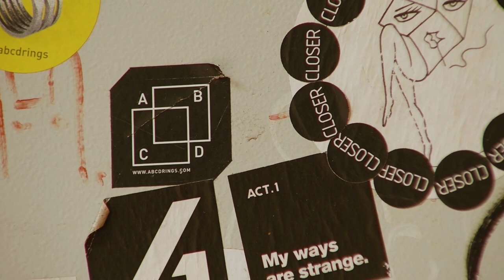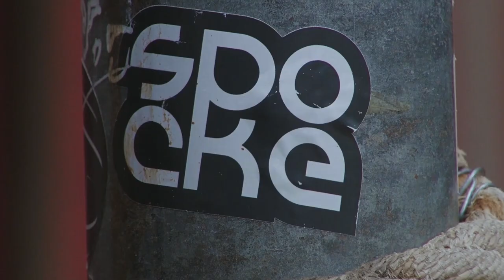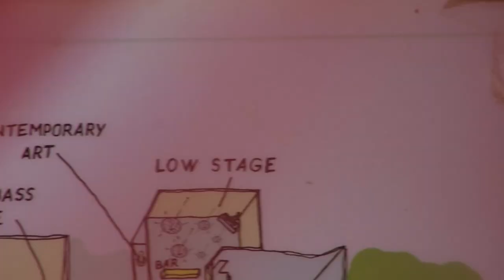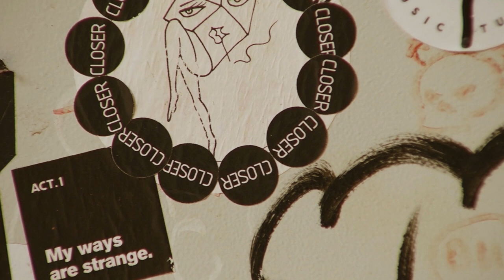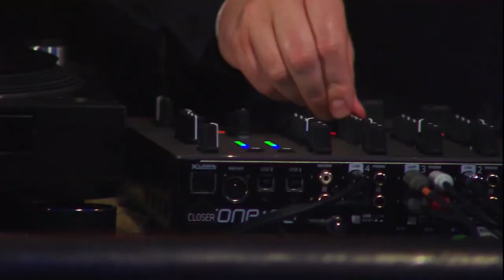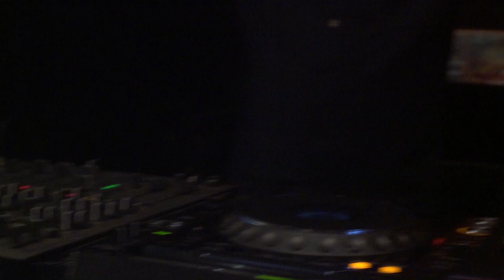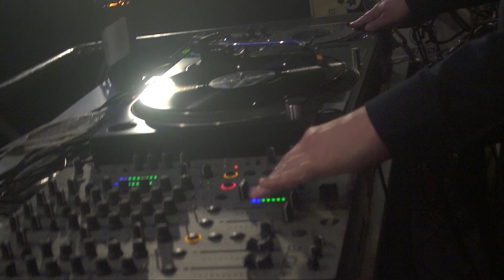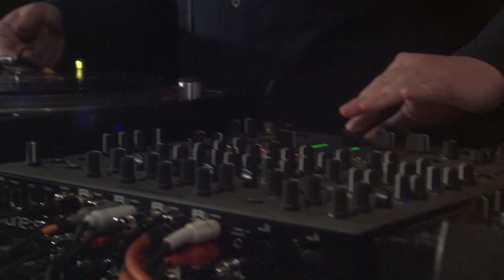Igor Glushko @ Strichka Festival Online 2020